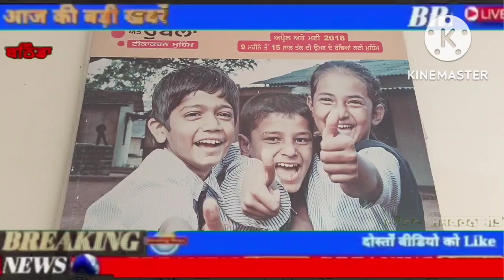ਬੱਚਿਆਂ ਅਤੇ ਗਰਭਵਤੀ ਮਹਿਲਾ ਲਈ ਕਿੰਨੀ ਖ਼ਤਰਨਾਕ ਬਿਮਾਰੀ ਹੈ ਖਸਰਾ ਅਤੇ ਰੂਬੇਲਾ ਬਿਮਾਰੀ ਡਾ ਦਿੱਤੀ ਜਾਣਕਾਰੀ